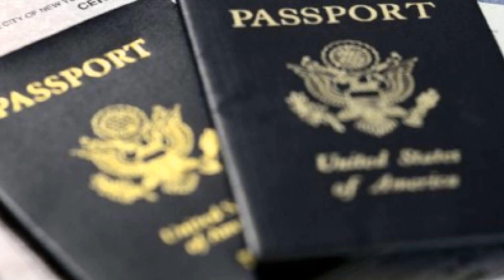Malasian President Mahateer Mohammad Telephone To Imran Khan